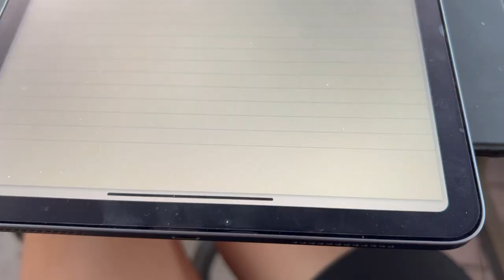kcm ssf 2022 with sbkcm